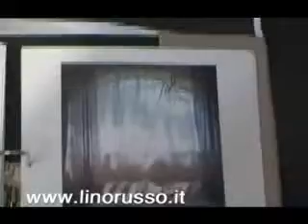Maison Macef linorusso france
maison gen fr linorusso ru linge de nappes nappe set table draps lit housse couette chemin serviettes torchon poignees maniques vetements juppes pantalons chemises robe housses taies cousins